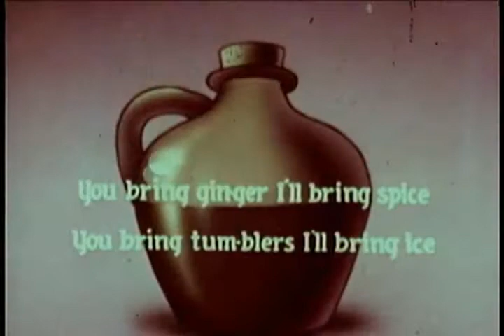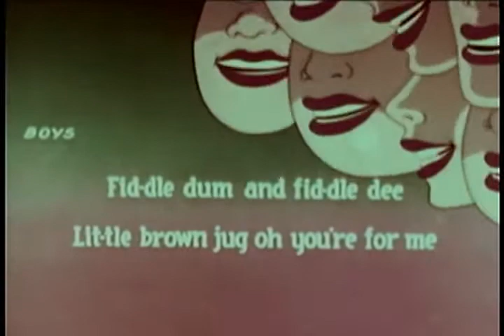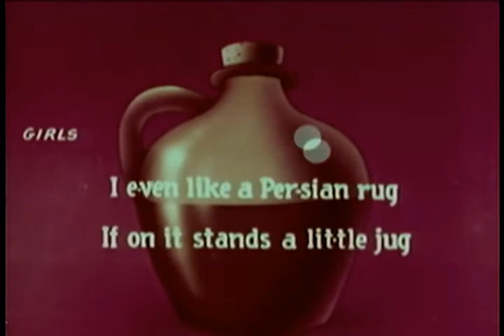Little Brown Jug (1948) by Seymour Kneitel and Orestes Calpini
"Little Brown Jug" is an animated short about various woodland creatures milling and drinking apple cider. Includes a sing-a-long of the title song.